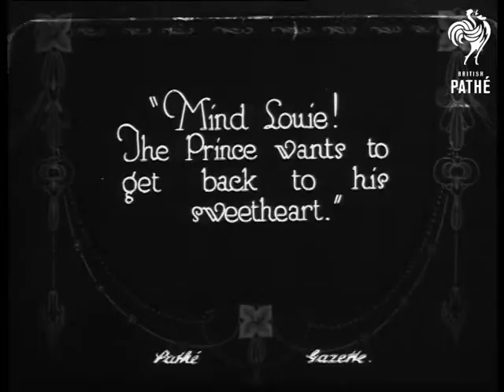All The World Loves A Lover (1923)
Item title reads - All the world loves a lover. The Duke of York thanks workers, in whom he takes special interest, for their good wishes.

Prince Albert walks down street waving his hat at people.

Intertitle - '"Mind Louie!  The Prince wants to get back to his sweetheart".'

M/S of the Prince in his car, policemen stand round and there are crowds in the background.
 FILM ID:296.27